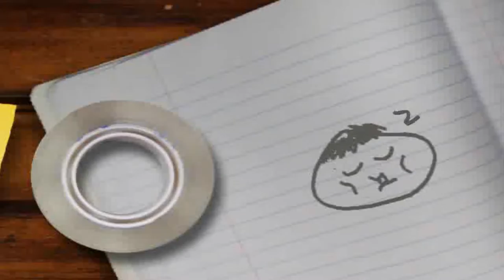Automatic L Sealer with Shrink Tunnel,Automatic L sealers and tunnels for Electronic Components